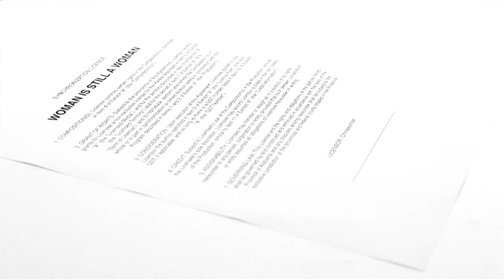Michelle Gurevich - Woman is Still a Woman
Directed and edited by Michelle Gurevich
Shot by Robin Thomson
Compositing: Peter O'Neill